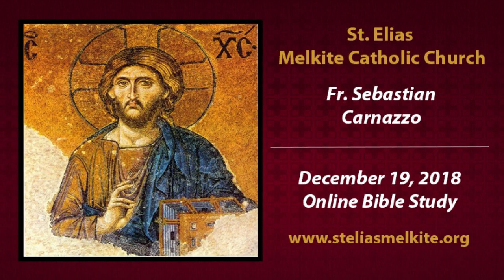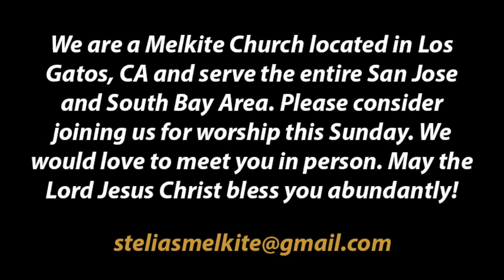December 19, 2018 - The Gospel of John Chapter 18